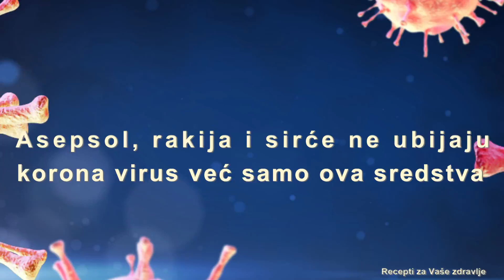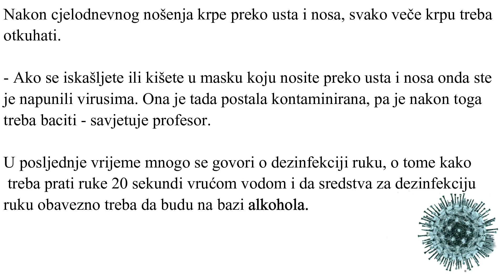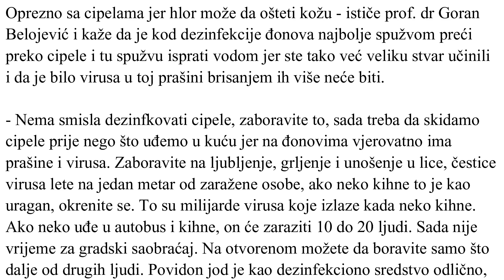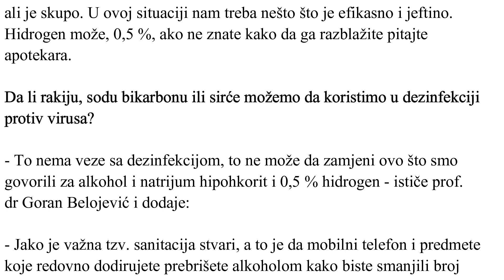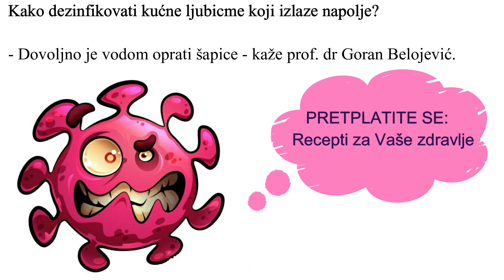Prof. dr Goran Belojević: Asepsol, rakija i sirće ne ubijaju koronavirus već samo ova sredstva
✅JESTE LI ZNALI KAKO JE NASTALA RIJEČ "QUARANTENA - KARANTINA" ?

Jeste li znali da je islamski naučnik medicine Ibn Sina (980-1037) posumnjao da se neke bolesti šire mikroorganizmima? Kako bi spriječio prenošenje bolesti (zaraze) od čovjeka na čovjeka, smislio je metodu izolacije ljudi  od 40 dana. Ovu metodu je nazvao al-Arba'iniya ("četrdeset - cetrdeset dana").
Trgovci iz Venecije su čuli za njegovu uspješnu metodu i to znanje donijeli u Italiju i u cijeloj Evropi. Nazvali su je "quarantena" ("četrdeset" na talijanskom).
 Odatle potječe i riječ "karantina". Porijeklo ove metode koja se trenutno koristi u svakom dijelu svijeta za borbu protiv pandemije ima svoje porijeklo u islamskom svijetu.
Allah u Kur'anu kaže: "Ko spasi jedan ljudski život, kao da je spasio cijelo čovječanstvo"
 I danas, Ibn Sina - metoda (karantina)  spašava hiljade, možda i milione života.
Napomena: Puno ime Ibn Sina bilo je Abu Ali Al-Husein Ibn Abdullah Ibn Sina. Na zapadu je poznat i po latinskoj verziji svoga imena: Avicenna.